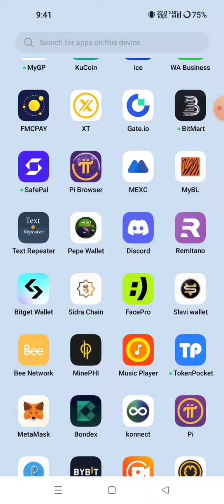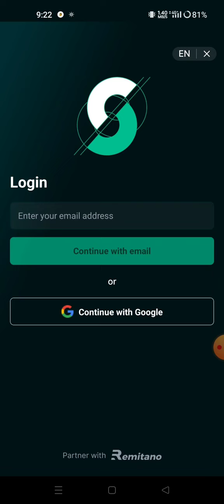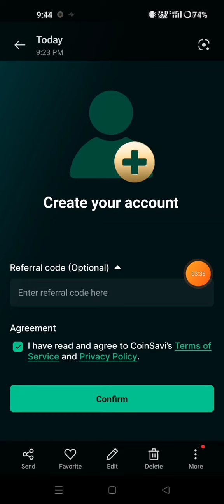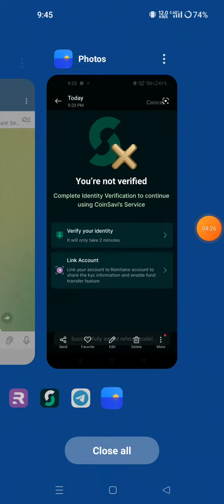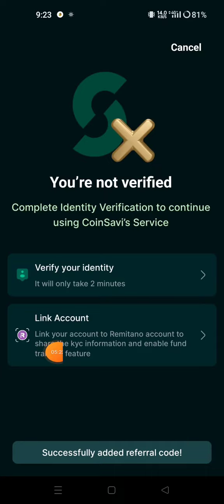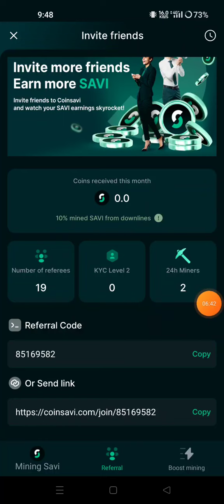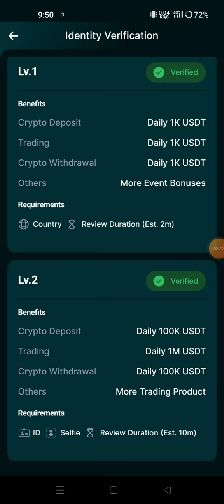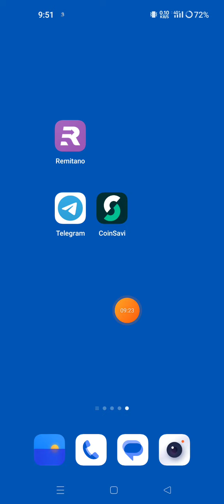Coinsavi Mining $300 USDT যদি লাইগা যায়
Assalamu Alaikum প্রতিদিন নতুন অফার এবং আপডেট পেতে এখনি আমাদের Telegram Channel জয়েন করুন।

Your search